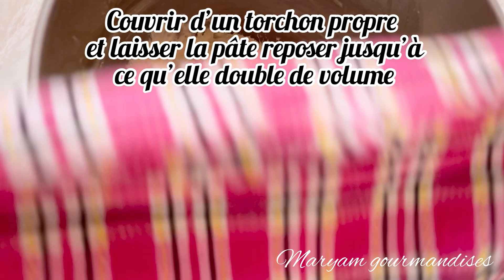[cc eng] Des hamburgers farci une idée pour des salés très bonne et facile à réaliser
Buns
Pour la pâte
450 gm de farine
30 gm de beurre moue
11 gm de levure boulangère
300 ml de lait tiède peu être plus ou moins selon la farine
Sel
Pour la farce
250 gm de blanc de poulet
1 oignons
1 poivron
1 tomate râpé ou sauce tomate
2 gousses d ail
Sel
Poivre
Rasse El hanout
1 c a s de concentré de tomate
Persil haché

Vous retrouvez pleins d autres recettes que ma chaîne
Crêpe sans œufs

Comment faire une pâte à crêpe sans œufs et sans grumeaux

Crêpe sans lait très moelleuse

Beignets sans œufs très moelleux et grès facile a réaliser

Quiches au thon
Quiches
Pizza
Pizza au thon
Pâte au thon
Salé
Bourek
Bricks
Bricks au thon
Crêpes au thon crêpe turque
Cheese naan
Eng sub
Cc eng
La pâte farcie est une recette à ne pas manquer
Pizza avec pré cuisson à blanc
Soft et delicious chicken